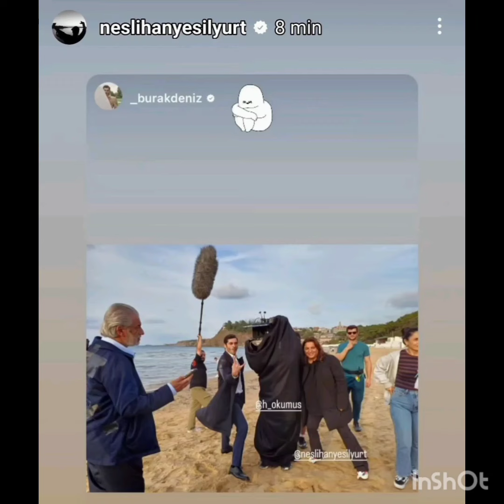BACKSTAGE HANDE ERCEL 💥